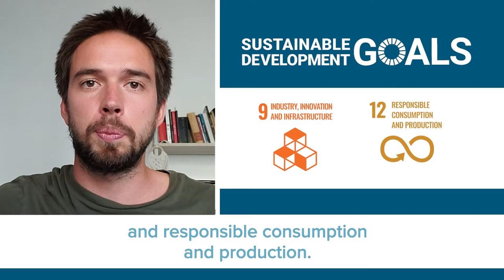Martin Del Pino - E4C 2021 Fellow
We welcome Martin Del Pino, one of our 2021 Fellows, as he discusses his hopes for his work for Habitat for Humanity's Terwilliger Center for Innovation in Shelter during the Fellowship.

Learn about the Terwilliger Center for Innovation and Shelter and take a look at the Habitat for Humanity YouTube channel